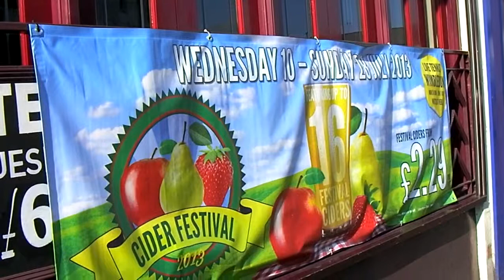Before Cider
South Wales in severe drought situation.  Ales nearly run out before emergency Spoons cider festival starts (tomorrow).  Lamb refurbished but Tiny Rebel gone.  Not everything is better when the sun shines.